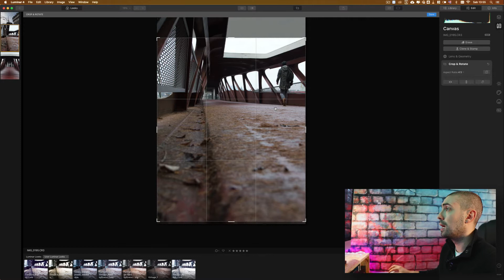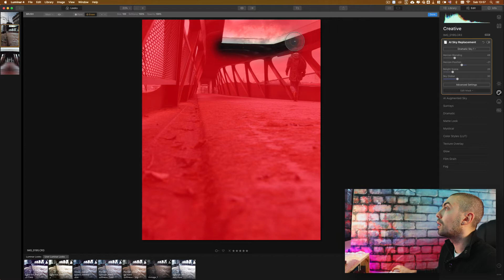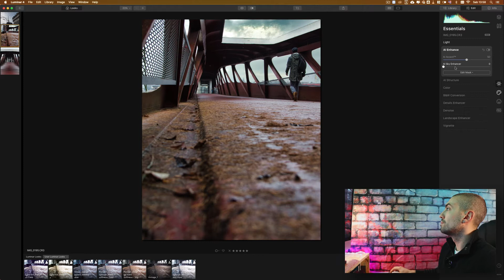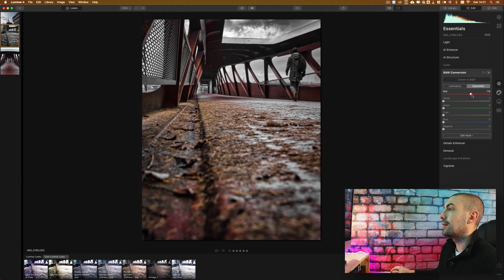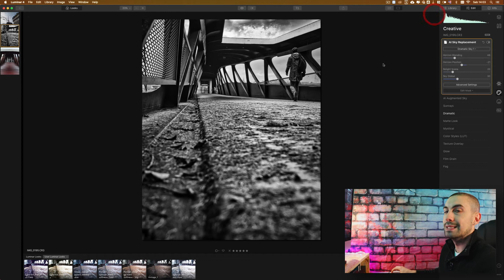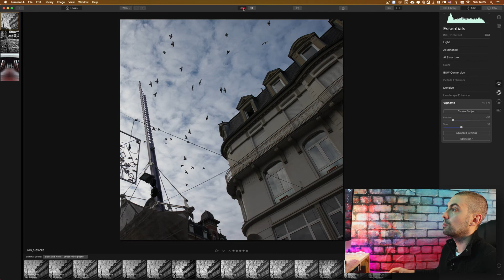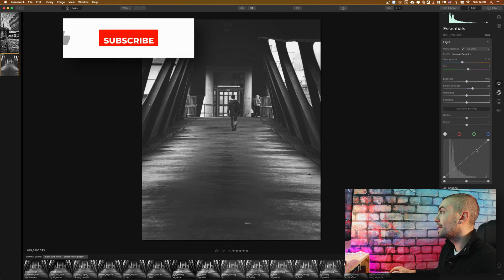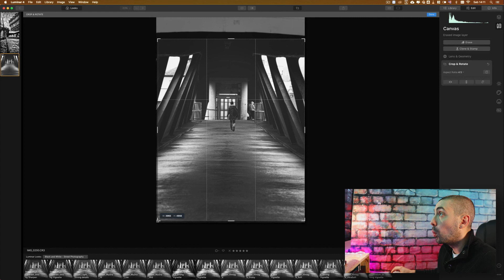Luminar 4 - [Episodio9] - Convertire le foto in Bianco e Nero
174€ / Year for UNLIMITED: Music / Effects / Stock Video / Graphics & much more from ENVATO ELEMENTS

Un nuovo bellissimo video su Luminar 4 in cui vi parlo di come fare una delle conversioni fotografiche che amo di più in assoluto, ovvero la conversione delle foto in Bianco e Nero, che per lo stile fotografico in cui mi diletto, ovvero la Street Photography,  é sicuramente la più azzeccata.

Vedremo quindi come convertire, grazie alla potenza dei pannelli di Luminar, e un po di Intelligenza Artificiale qua e la, delle foto di street in Bianco e Nero.

00:00 Intro
01:28 Editing Foto 1 in Luminar 4
09:37 Editing Foto 2 in Luminar 4
12:05 Editing Foto 3 in Luminar 4

Cameras:

- Canon EOS R
- Canon M50
- Canon 6D

Lenses:

- Canon 15-45 f: 3.5-5.6 (M mount)
- Sigma 16 f (M mount)
- Canon 24-105 L (EF mount)

🖥  -  LUTS PACKS:

LUTS or Look Up Tables are the quickest way to grade your footage once you’ve color corrected.